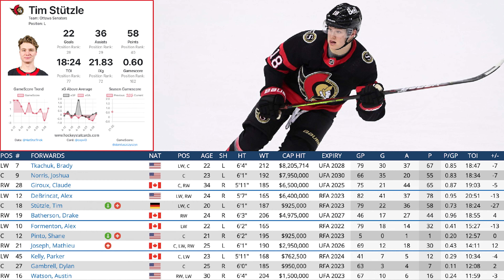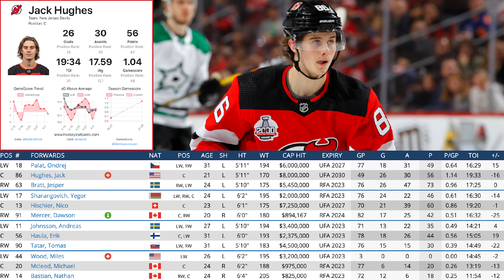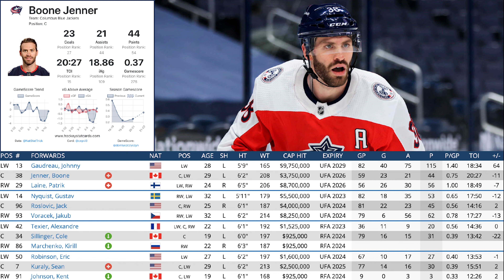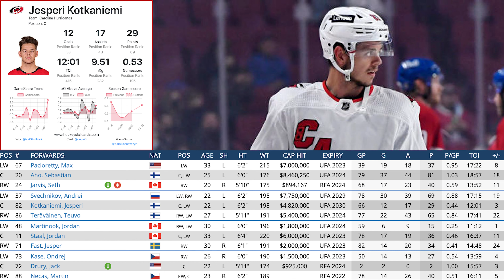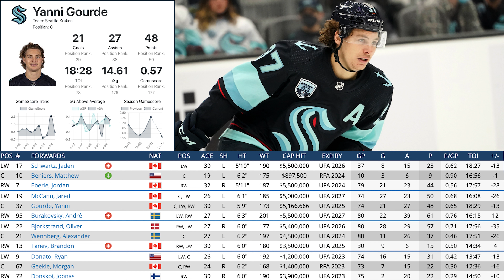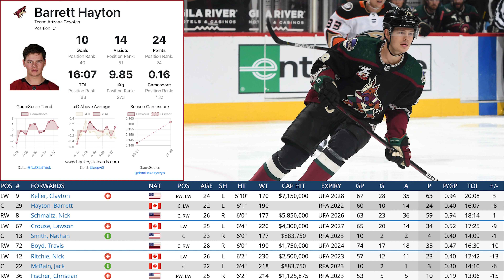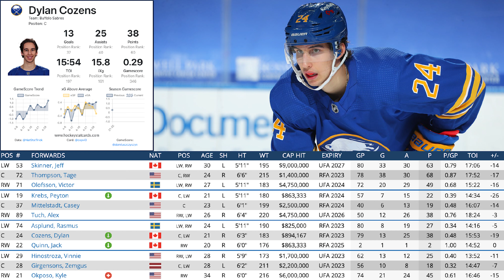Predicting 10 Breakout Centers for the 2022-23 NHL Season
Here are 10 centers who I think are due for breakout years during the 2022-23 NHL season. Which centers do you think will break out?

Get EXCLUSIVE CONTENT with a Twisted Wrister Hockey Membership: more live streams, videos, and more!

Chapters:
0:00 Intro
1:08 (1) Tim Stützle
1:58 (2) Jack Hughes
2:37 (3) Boone Jenner
3:38 (4) Jesperi Kotkaniemi
4:35 (5) Bo Horvat
5:41 (6) Alex Newhook
6:22 (7) Yanni Gourde
7:11 (8) Barrett Hayton
7:59 (9) Nick Suzuki
8:45 (10) Dylan Cozens